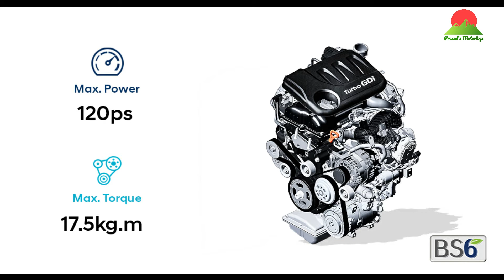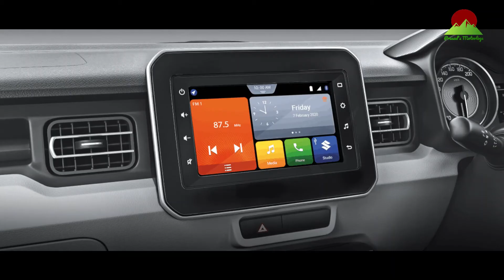Weekly News 21st to 27th July 2020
Hello Guys
Welcome to another episode of weekly news
In todays video, you will get to see
1. Vespa scooters new 2020 range launch
2. Aprilia storm 125
3. TVS Scooty Zest
4. Hyundai venue sports trim update
5. Maruti suzuki Ignis Updated in Zeta Variant
6. Tata Altroz Updated
7. Some new rules in Central Motor Vehicles Rulres